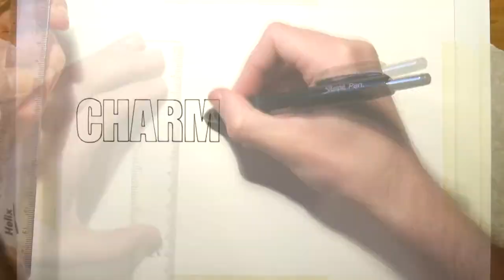Charm City - Fan Art Time Lapse - Help Support an Awesome Campaign!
Hey everyone! I wanted to share this awesome campaign for a movie called Charm City! It's starring Naomi Kyle! Naomi has helped me so much, so I really want this movie to be a success! Please check out the link above. Any help would be really appreciated!

Worked on this speed drawing of Charm City, a movie in development, that will be starring Naomi Kyle!

Song:
FlyBug - Sellardore B (Original Mix)